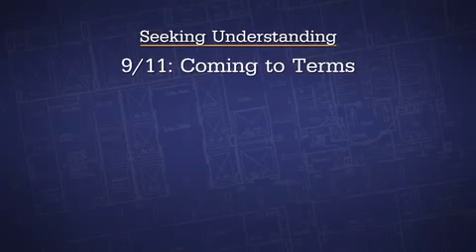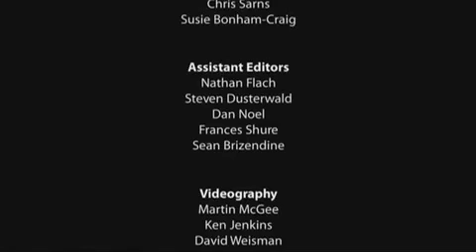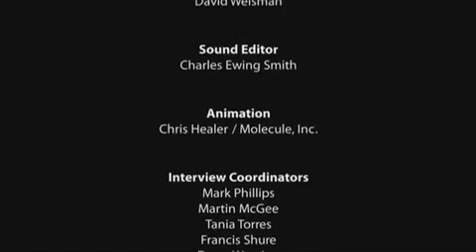AE911 - Psychologists on coping with 9-11 truth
AE9/11 - Psychologists on coping with 9-11 truth